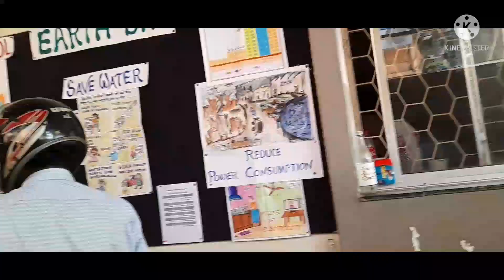আজ নাতনির স্কুলে গেলাম! পেঁপেরঘন্টোর রেসিপি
আজ নাতনির স্কুলে গেলাম! পেঁপেরঘন্টোর রেসিপি banglablog @Jol torongo